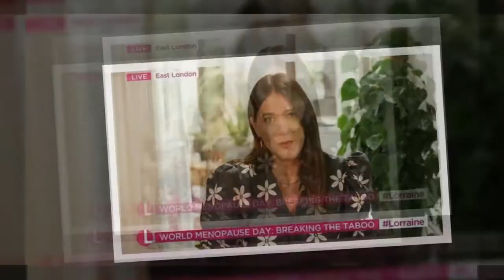Lisa Snowdon: 'I couldn't leave the house' - the presenter's 'painful' menopause symptoms